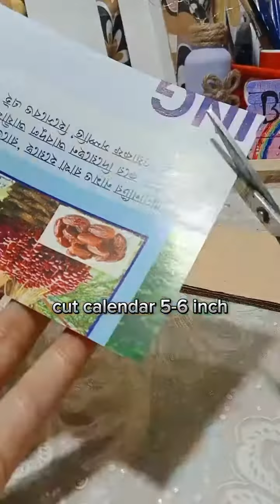How to make handmade canvas/ handmade canvas panel tutorial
This is the easiest way to make handmade canvas panel. Anyone can make this . You can use calendar or canvas cloth to make handmade canvas. Hope you like this tutorial